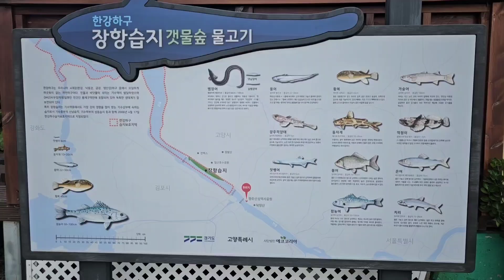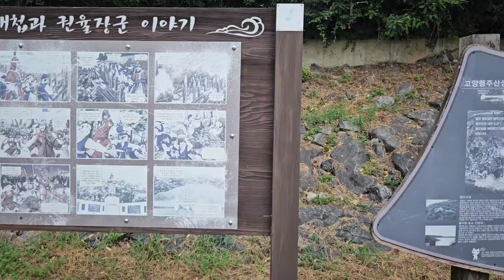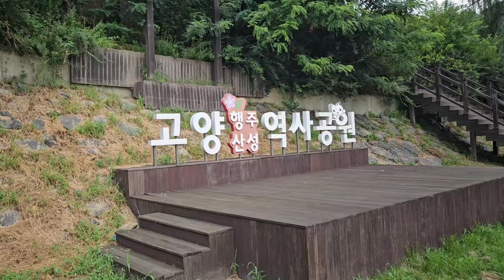[직곡의 로드명상] 무더운 어느 여름날 강서한강공원 산책(고양 행주산성 역사공원) 2탄!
직곡의 명상수업 멤버십 가입